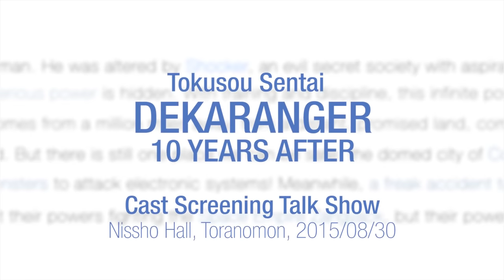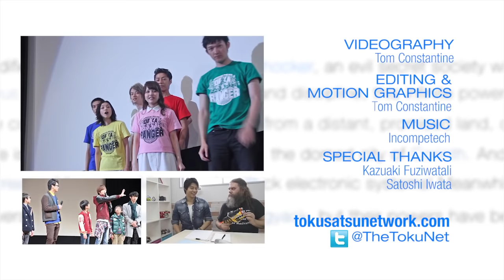特捜戦隊デカレンジャー10 Years After 完成披露 Dekaranger 10 Years Cast Screening Talk Show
「特捜戦隊デカレンジャー 10 Years After」の特別上映イベントが行われた.

The cast of Tokusou Sentai Dekaranger 10 Years After gathered on stage after the first public screening of the movie. They talked about their experiences of working on the show and the new V-Cinema release.

English subtitles are currently being worked on.